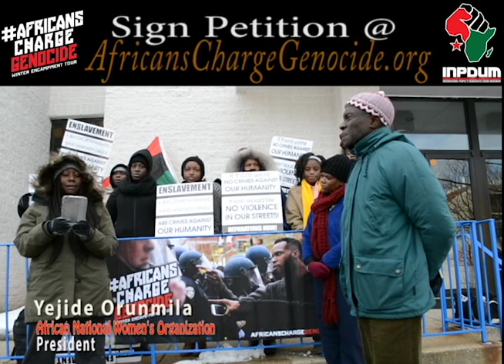Africans Charge america with genocide at press conference in D.C.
InPDUM member and ANWO President Yejide Orunmila charge america with genocide at a D.C. press conference. The UN has a working group "fact finding" america's crimes against Africans for the last 500 years.